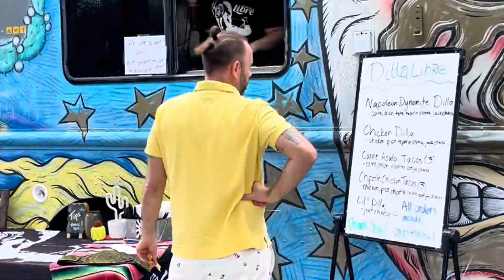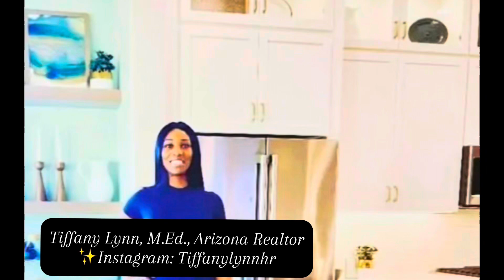Phoenix Association of Realtors| Members Event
If you are looking to buy or sell a property in the great state of Arizona, I’d love to help!